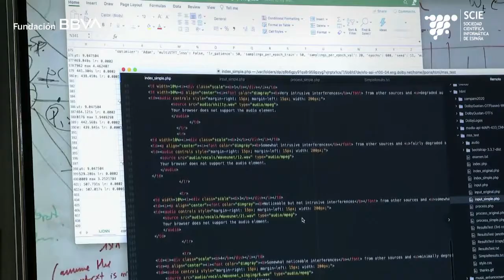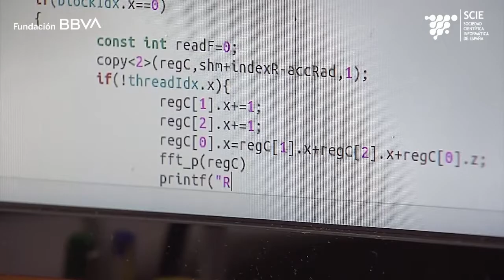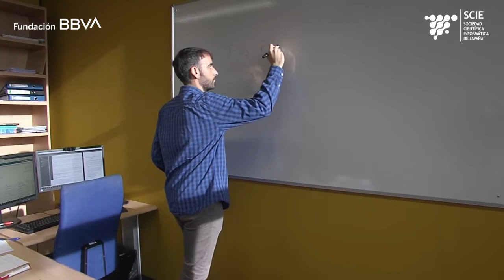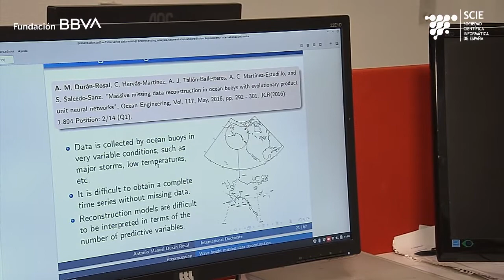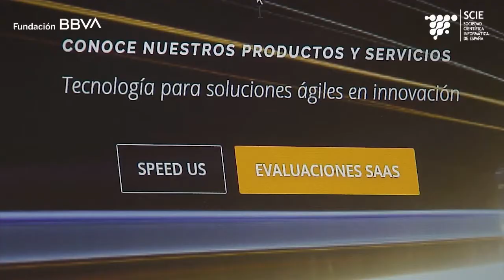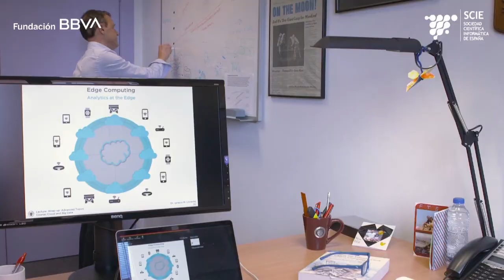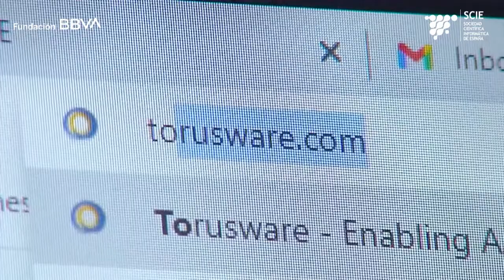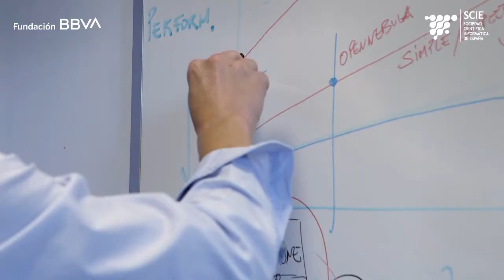Premios de Investigación SCIE-Fundación BBVA 2020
Este vídeo presenta a los galardonados con los Premios de Investigación Sociedad Científica Informática de España (SCIE)-Fundación BBVA 2020 en sus dos modalidades: Investigadores Jóvenes Informáticos, que reconocen anualmente a seis científicos menores de 30 años que trabajen en España, autores de las mejores tesis doctorales en el área; y Premios Nacionales de Informática, que se otorgan cada año a investigadores, entidades públicas y privadas que han dedicado su labor al estudio, fortalecimiento y divulgación de la informática.